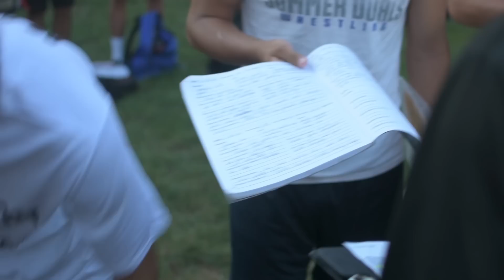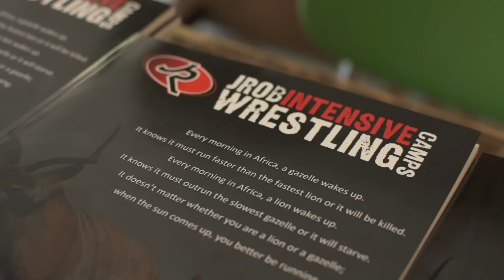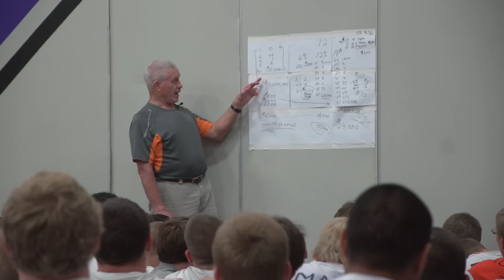A Day in the Life at JROB Intensive Wrestling Camps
Learn about what a day at JROB will look like, from early morning wake-up calls to late-night technique review sessions and a full day of wrestling in between.